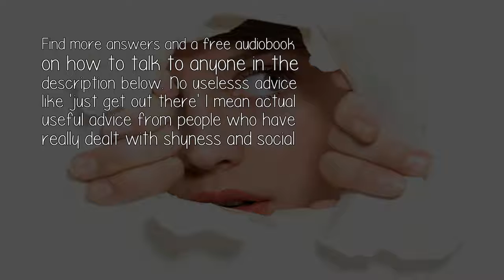Why Do We Feel Shy When We Get Asked Who We Love?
It's always hard to openly admit if you are a shy person. In most cases, however, because we don't want others to judge us or interfere with our relationship. Oh! I so much wanted to put in my Facebook page